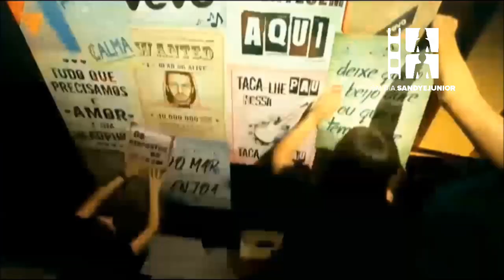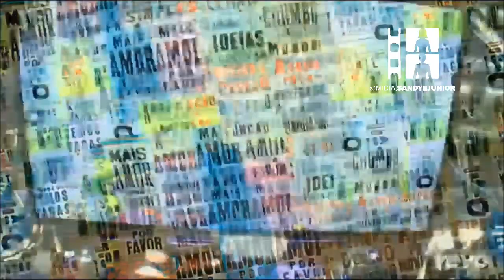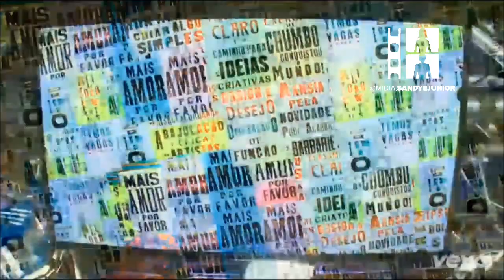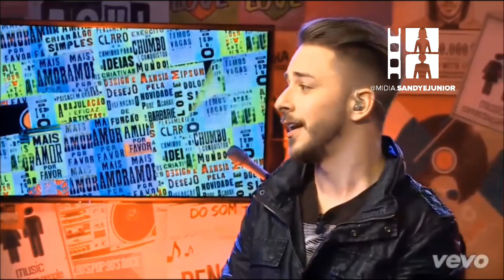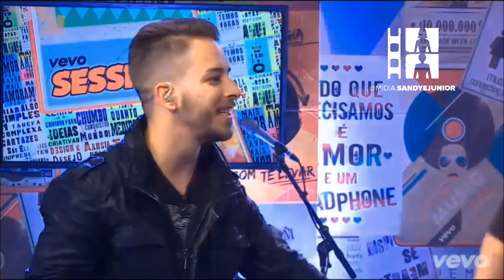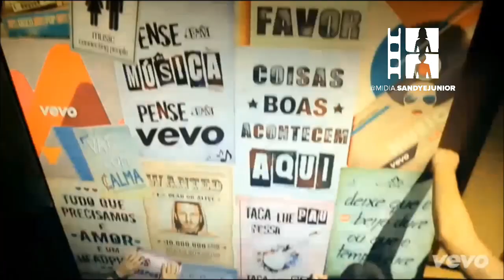Junior Lima apresenta: Vevo Sessions (06/07/2015)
Donos do hit “Se Namorar Fosse Bom”, com mais de 15 milhões de views no canal Vevo, Bruninho & Davi, estiveram, ao lado de Junior Lima, no VEVO Sessions de segunda-feira, dia 06 de julho (2015). Uma das duplas mais famosas do Brasil, com grande participação no universo digital e redes sociais, totalizando quase 24 milhões de views na plataforma, os músicos conquistaram o segundo lugar no ranking de videoclipes nacionais mais assistidos na VEVO. Toda a trajetória de sucesso, curiosidades e novidades foram temas do bate-papo exclusiv